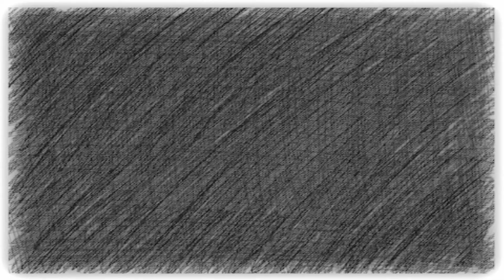アウトドア缶詰ご飯！冬キャンプにおすすめレシピ「ピリ辛ご飯」が超簡単！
アウトドアは缶詰料理で調理が素早い！
冬の寒いキャンプにおすすめレシピ「ピリ辛ご飯」を作りました！

◆商品リンク
trangia(トランギア) メスティン TR-210

Esbit(エスビット) ポケットストーブミリタリー(固形燃料14g×6個付)

スパッタシート　カーボンクロス　45cm×45cm

PRIMUS(プリムス) 153ウルトラバーナー P-153

PRIMUS(プリムス) GAS CARTRIDGE ハイパワーガス(小) IP-250T

PRIMUS(プリムス) ガスカートリッジホルダー レッド PCHR

ユニフレーム(UNIFLAME)バーナーパッド S

エバニュー(EVERNEW) チタンウルトラライトクッカー3 RED ECA253R

スノーピーク(snow peak) ワッパー武器II SCT-002

スノーピーク(snow peak) ヤエン ツグ CS-252

たった500g装備で野外ラーメン！ウインドマスターとチタンウルトラライトクッカー3

缶詰を使った簡単バーベキュー第2弾！おしゃれレシピ！「お手軽マッシュルームアヒージョ」　缶バーべ

◆使用機材
ソニー FDR-AX40
ソニー VCT-VPR1
ソニー ECM-CG60
サンテック スリムライト LG-E268C
ケンコー PRO1D プロテクター（W）55mm
uvistar LEDビデオライト PT-15B
uvistar LEDビデオライト PT-30B
UTEBIT ライトスタンド